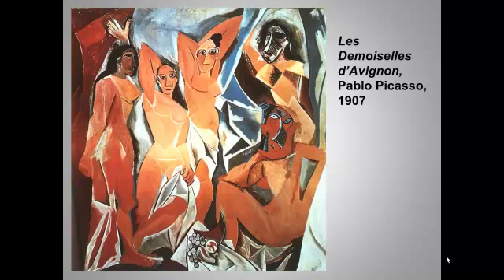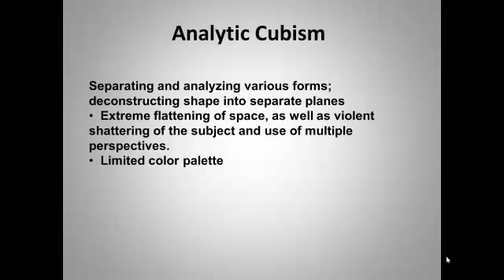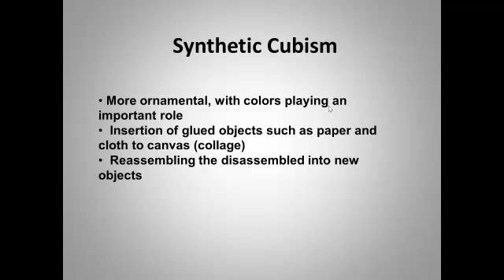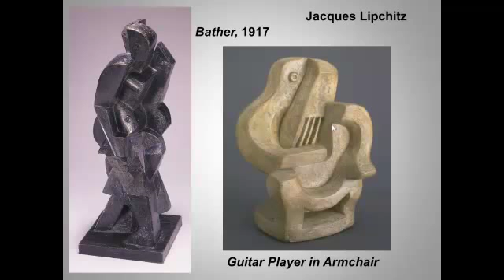Cubism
In this lecture I focus on the paintings of Picasso and Braques, but also look briefly at Cubist sculpture and at Purism.